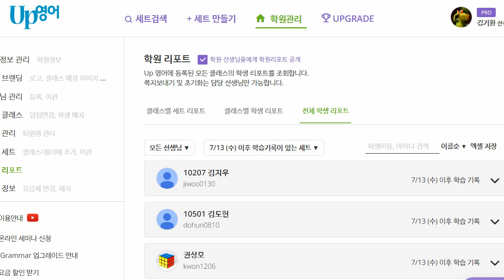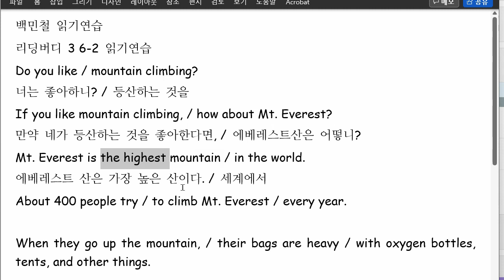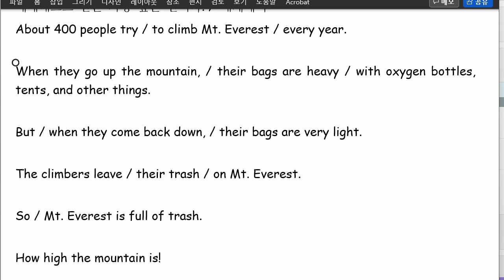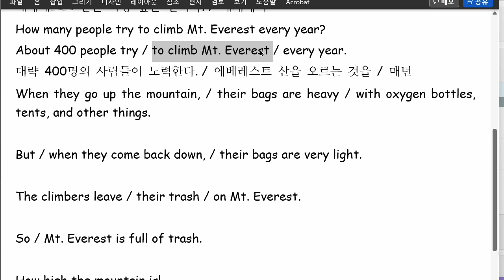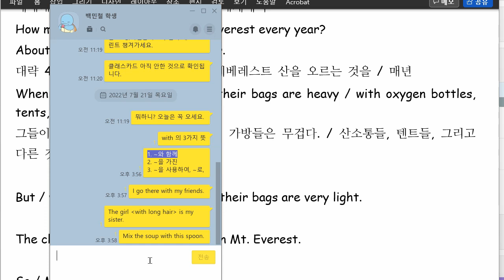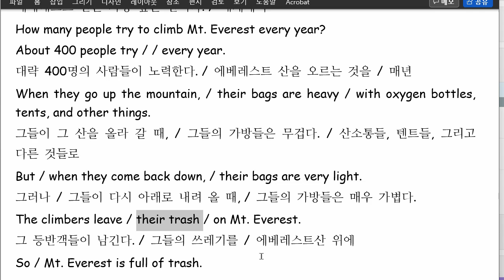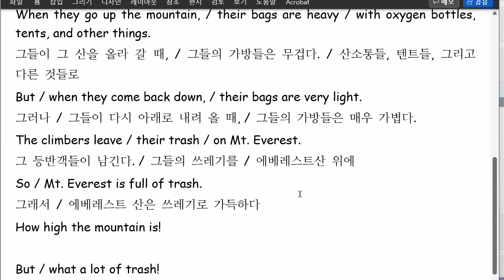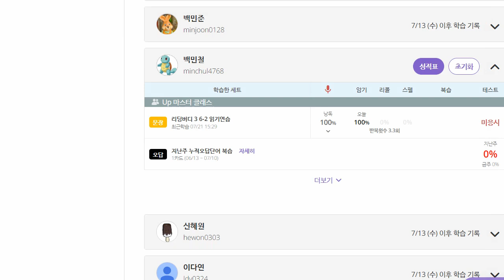백민철 2022 07 21 읽기연습 성취도 100